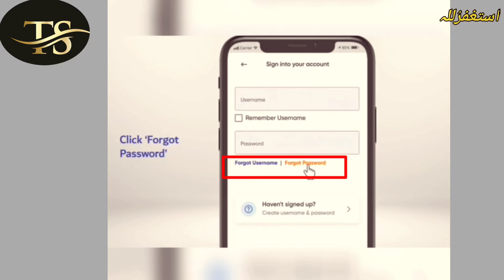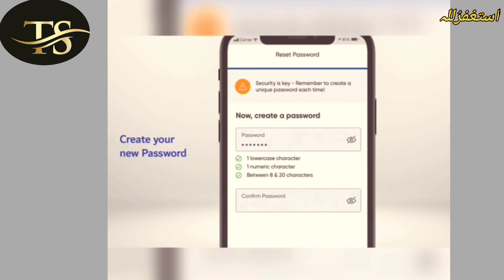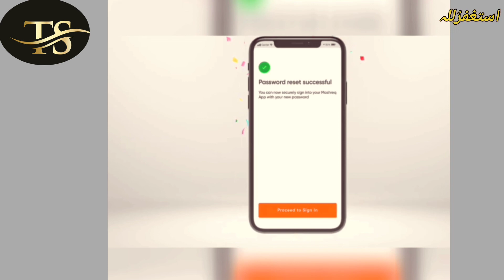How To Reset Your Mashreq Neo Account Password/Mashreq Neo/Technical Support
Mashreq Neo ka Password Change Karny Ka Tariqa
How To Reset Password Mashreq Neo Bank Account
How To Reset Password And Username
How To Reset Username And Password Mashreq Neo